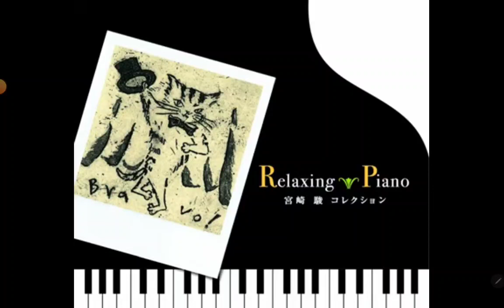The Mimic Hiachi's Maze Valentines Naku's Part Ambience Origin